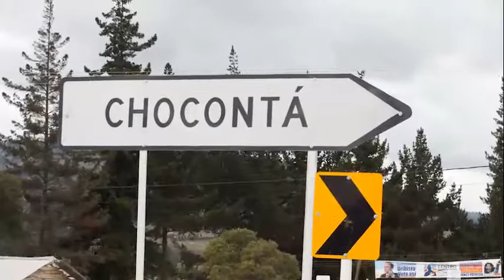Tulio Niño, cultivando el progreso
HistoriasBancamía: A pesar de las dificultades que se puedan presentar, siempre hay maneras de sacar adelante un negocio. Este es el caso de Tulio Niño que, gracias al cultivo de fresas, cada vez está más cerca del progreso de él y su familia.